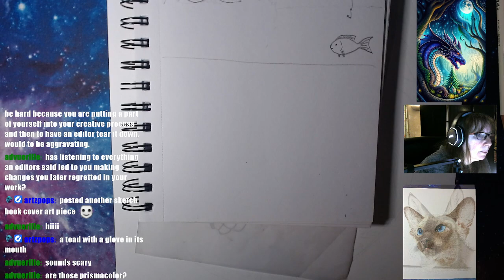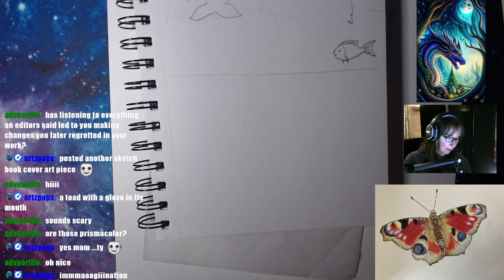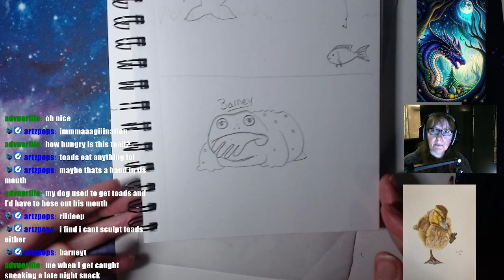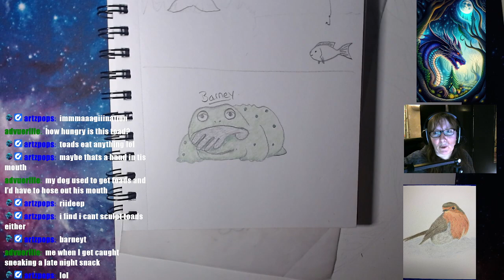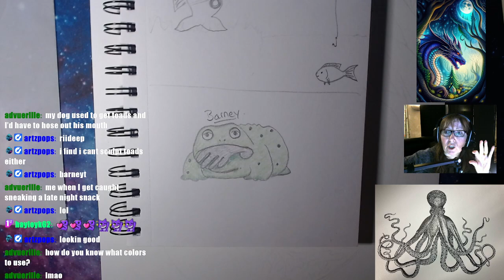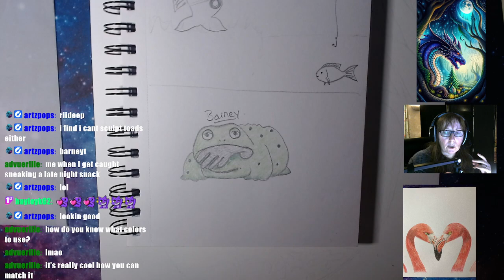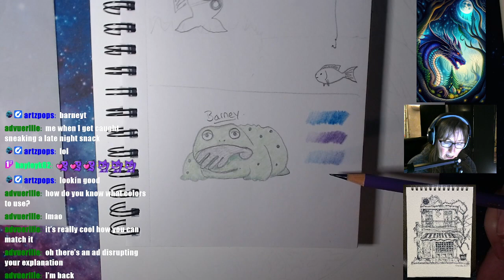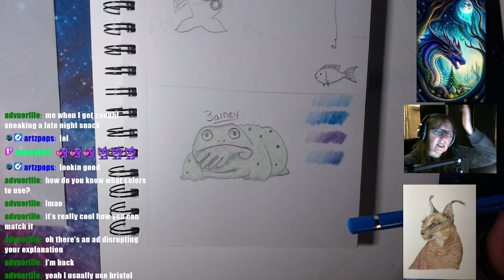Want to draw a dragon?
Working on the dragon neck!